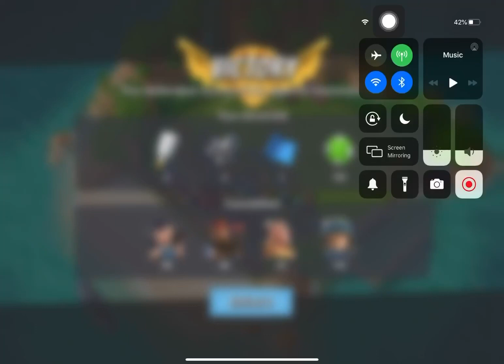Boom Beach - Defend 587 (Hammerman Of The Hunt Stage 6 Reverse)